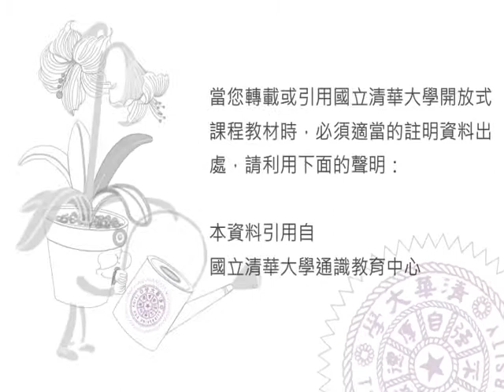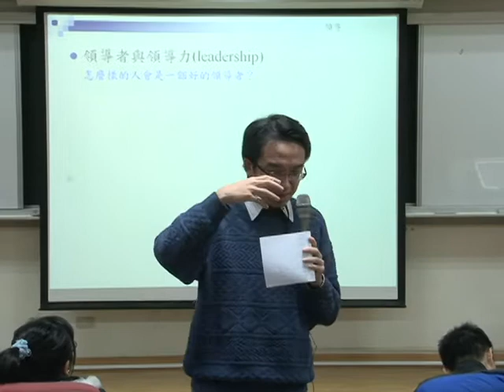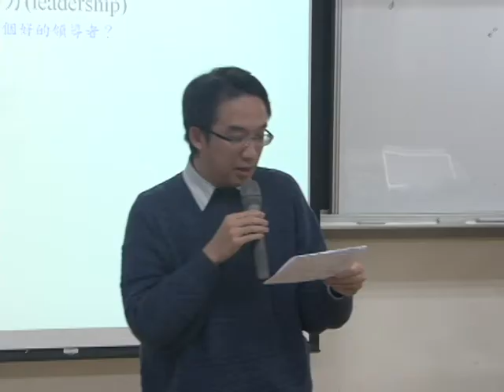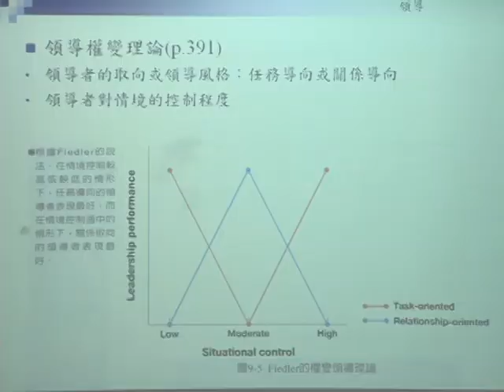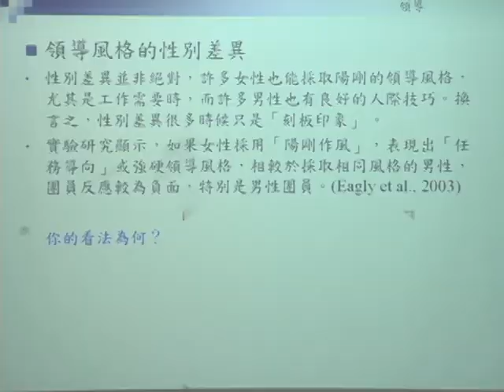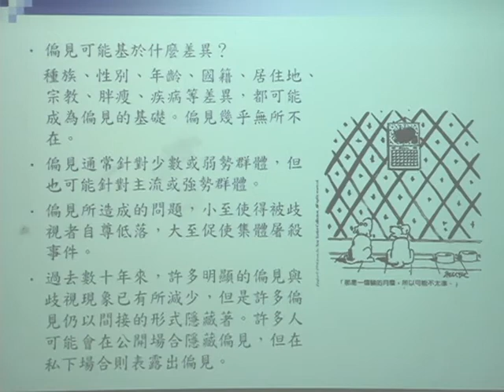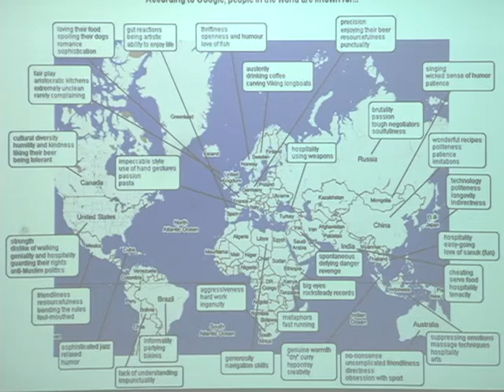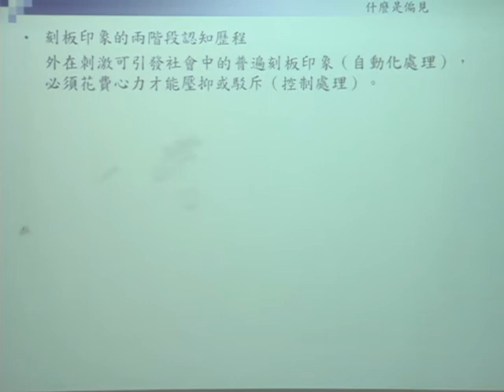10110陳舜文教授社會心理學_第10A講 偏見、刻板印象與歧視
【陳舜文老師：社會心理學 Social Psychology】
【課程大綱】
L10_A
偏見(prejudice)：情感成分
 刻板印象(stereotypes)：認知成分
 歧視(discrimination)：行為成分